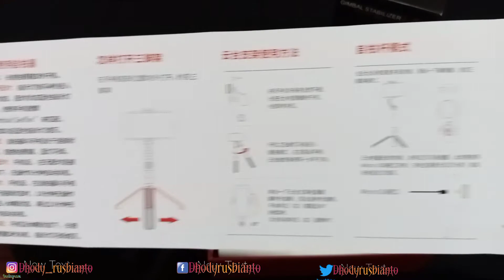Gimbal stabilizer L08,murah + tripot./ Unboxing & refiew